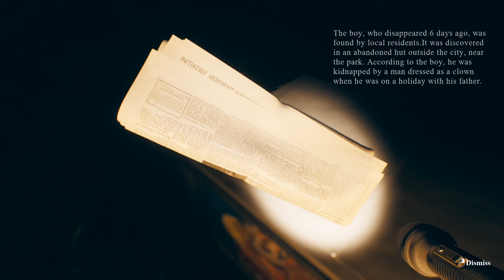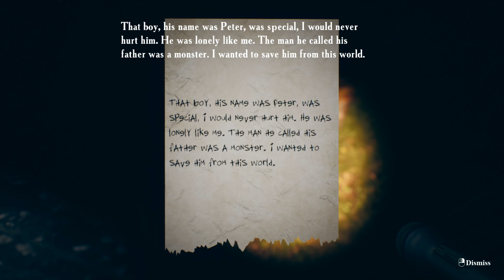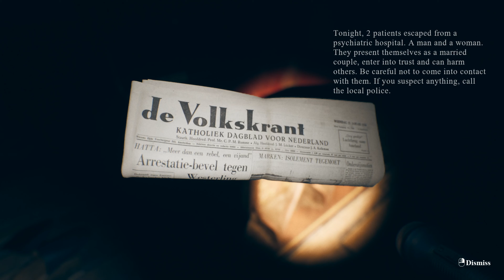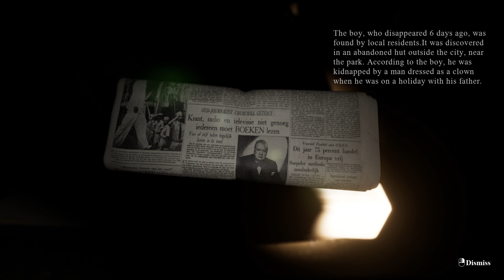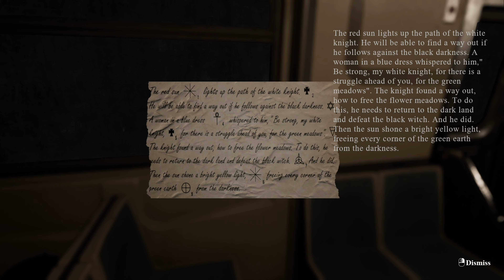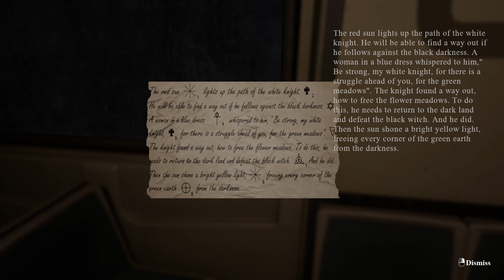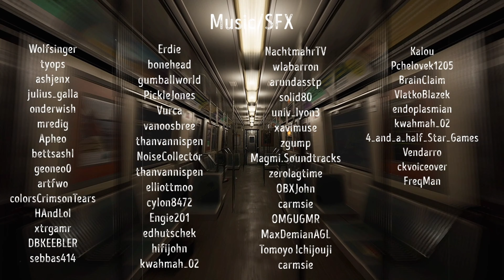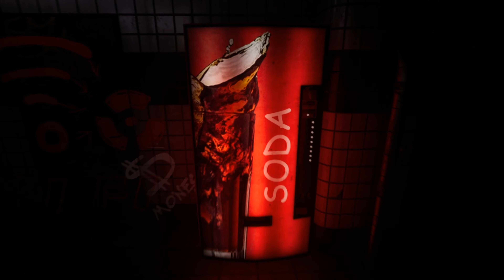Find Yourself - Part 2 (WITH COMMENTARY)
Here's another spooky game that Gel gets Craig to play for her own amusement. Happy Spoopy Month everyone!

This was a very well done horror game with an unpredictable pacing and setting, and we hope you enjoy!

And thank you again for our subscriber milestone of 300! :D

If you wanna see cute, cool and interesting animals check out a new channel Gel and Amanda's Tiny pets :D: